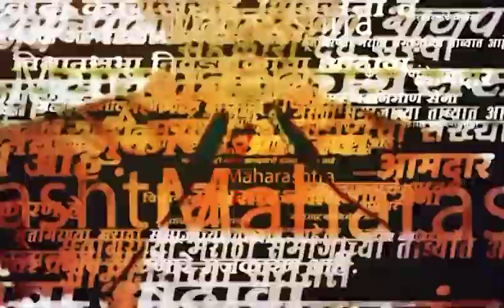Mumbai Prithviraj Chavan News | चव्हाण यांचा भाजपवर हल्लाबोल